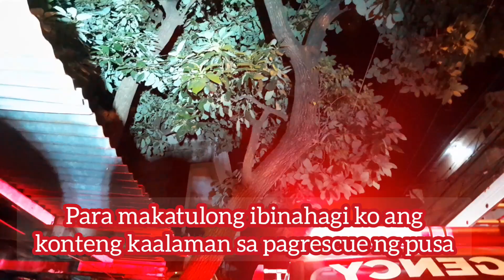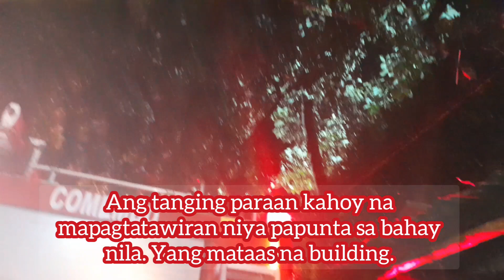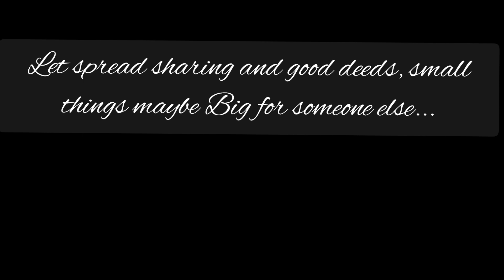Pusa natrapped sa mataas na puno. Nakaligtas kaya?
Pusa na natrapped sa mataas na puno, nakaligtas kaya?

Paglabas namin ng gate nakita namin ang kapitbahay na nagkakagulo at may emergency truck. Una akala namin ay may sunog kaya natakot kami. Lumapit kami at nalaman namin na pusa pala di namalayan ng may ari na nakalabas. Dahil may konteng kaalaman din po tayo pagdating sa pusa ibinahagi ko sa kanila ang nalalaman ko at natutunan kung paano ako mag rescue ng kuting at pusa.
At salamat aa Panginoon na isang buhay na nman ang naisave.
Lucky ka talaga Lucky kasi nakaligtas ka.
Dahil ang plano nila ay ilaglag nalang siya at naisip nila na pusa yan at makakaligtas yan.
Kung nangyari yun paano ang trauma na maibibigay sa pusa at baka mas lalung hindi nila masave kasi tatakbo yun hanggang sa hindi nila makita.